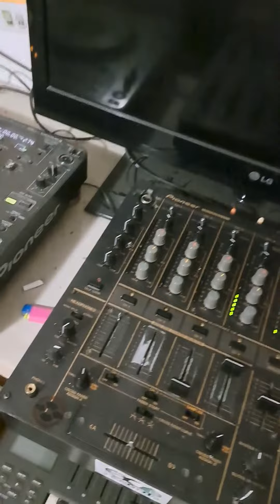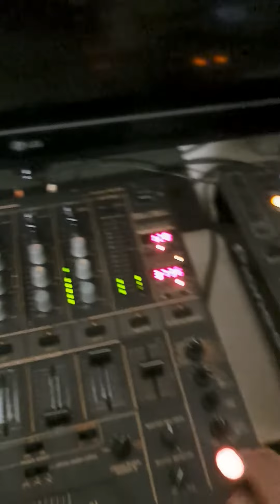UMEK-Ian AwAlek in the mix@HomeArtStudio